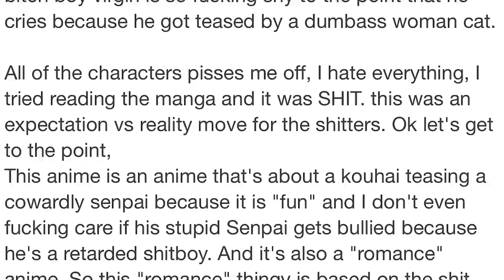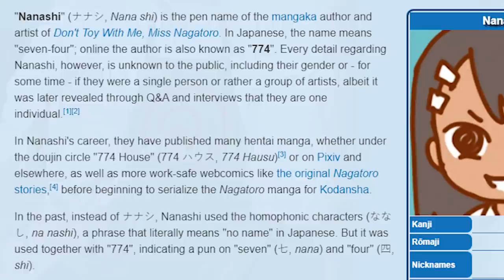THE NAGATORO ANIME IS WILD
Please Don' t Toy With Me Miss Nagatoro is a series that I have heard of many times before in the past and with the anime of it finally releasing I decided to check it out for the first time...